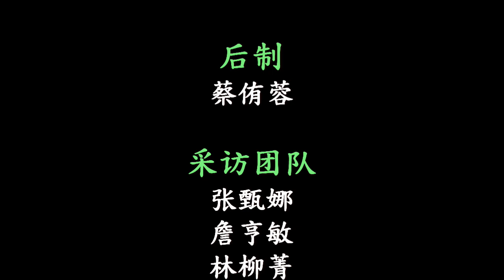星主播点新闻 11月22日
★砂新增147确诊 仅2宗属第三第四组别
★砂新达雅党及民志党 若执政推举波比威廉出任首长
★马民族党近期公布领导阵容 孙伟瑄任署理主席
★桥梁被撞毁超过7个月不见整修 居民：等来等去还是等